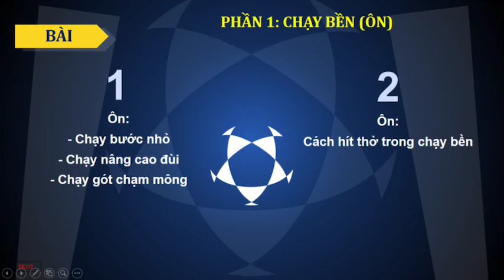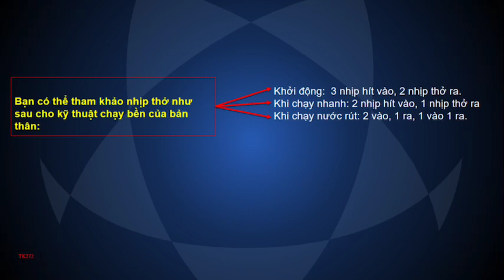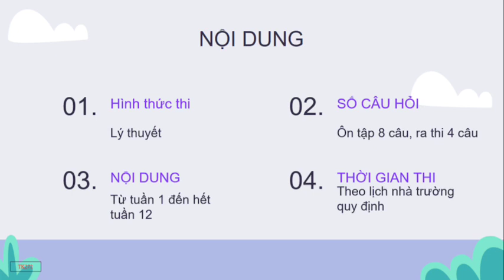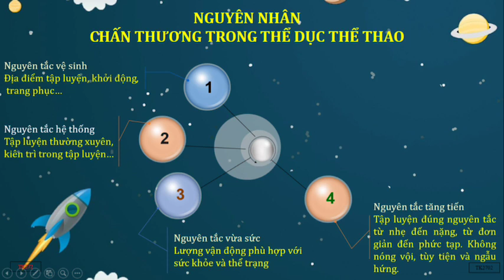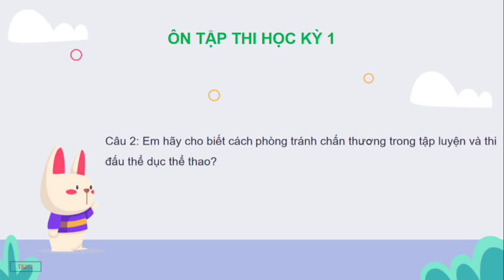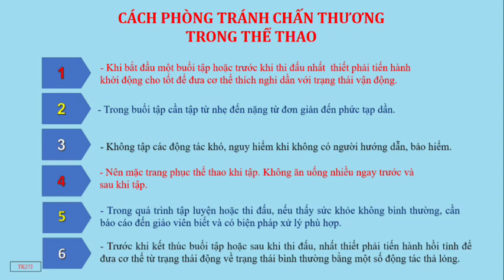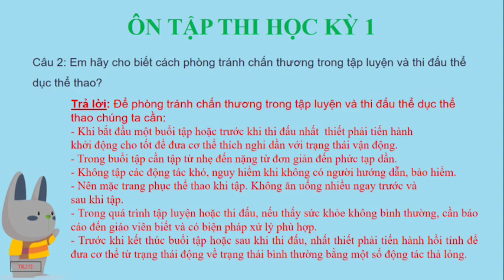THỂ DỤC 7 (Tuần 13 / HK1) - CHẠY BỀN (Tiếp theo) - ÔN TẬP HỌC KỲ I